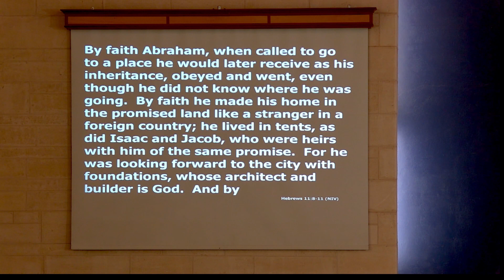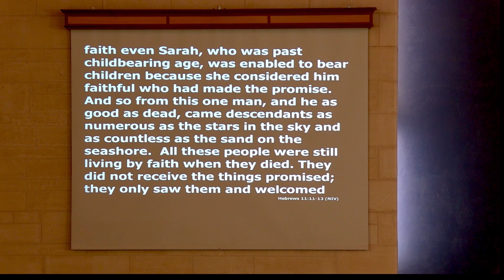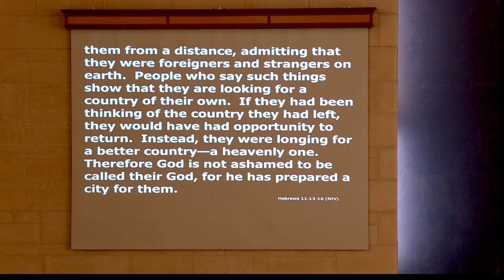The Pilgrims of Belief